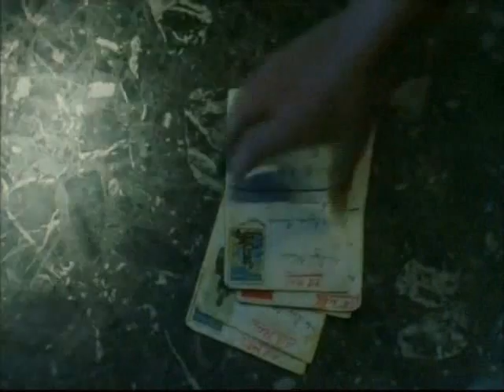Strings Royale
I just made a video because this song was king of hard to find on youtube. ^^

Well anyways here it is.

Video: Battle Royale